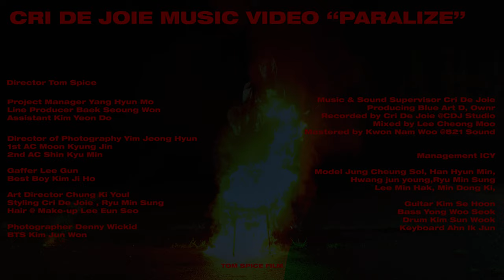Cri De Joie - PARALYZE (OFFICIAL MV)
Cri De Joie (크리드조이) - PARALYZE MV [EXIT] EP

Director - Tom Spice

Project Manager - Yang Hyun Mo
Line Producer - Baek Seoung Won
Assistant - Kim Yeon Do

Director of Photography - Yim Jeong Hyun
1st AC - Moon Kyung Jin
2nd AC - Shin Kyu Min

Gaffer - Lee Gun
Best Boy - Kim Ji Ho

Art Director - Chung Ki Youl
Styling - Cri De Joie , Ryu Min Sung
Hair & Make-up - Lee Eun Seo

Photographer - Denny Wickid
BTS (Behide The Scene) - Kim Jun Won

Model - Jung Cheung Sol, Han Hyun Min
Hwang Jun young, Ryu Min Sung, Lee Min Hak, Min Dong Ki

Guitar - Kim Se Hoon
Bass - Yong Woo Seok
Drum - Kim Sun Wook
Keyboard - Ahn Ik Jun